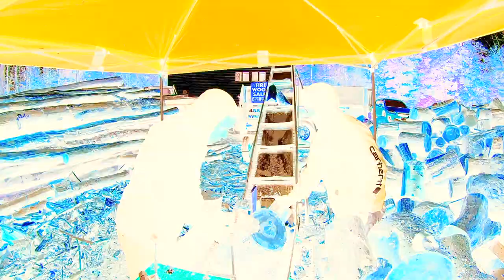The lost footage: Melt your face off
In this episode we get our faces melted off by some killer techno logging firewood tractors workout techno plastic take me back